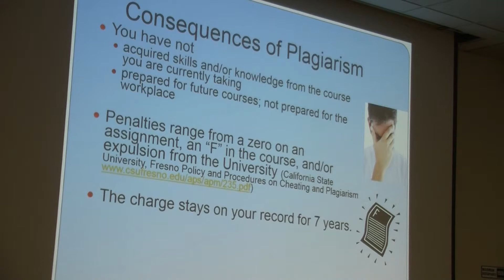JONAH LEHRER PKG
A project produced in the Spring 2015 by MCJ 128 News and Public Affairs Production Class for Fresno State Focus.
Produced March 9, 2015 by Angelica Lei Lani
 Instructor: Faith Sidlow

This story is about a well-known author named Jonah Lehrer who plagiarized and fabricated his work. Lehrer visited Fresno State and talked to Mass Communication students regarding his mistakes. Fresno State Focus